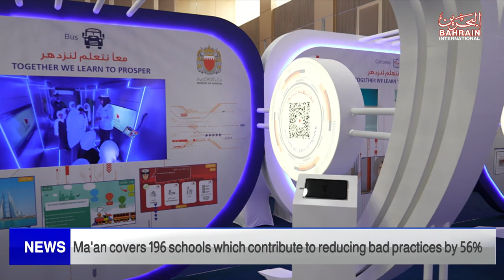BAHRAIN NEWS CENTER : ENGLISH NEWS 31-05-2023